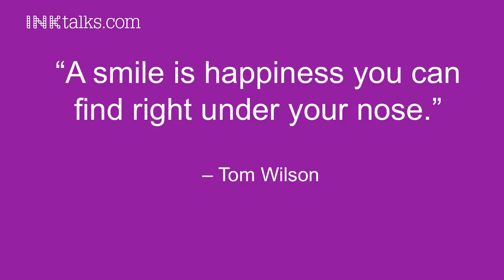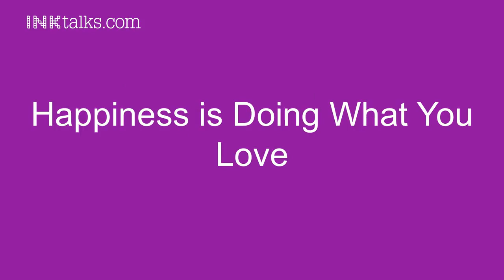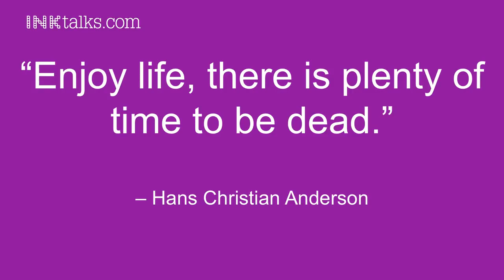How to find inner peace and happiness within yourself Aisha Chaudhary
I was wondering if you have heard of this weight loss program before? It looks like a great program to help people lose weight. I was just looking for some options before I made my decision. By the way, I love the content you have been posting lately!

How to find inner peace and happiness within yourself   Aisha Chaudhary, it took him 4 years to get into college and upon graduating he applied for 30 different jobs and was rejected by all of them  How to find inner peace and happiness within yourself   Aisha Chaudhary

uploading these videos to promote and YouTubers , if you have some problem with credits and you don't want me to use your video or you want me to delete some videos contact me here.

Follow ME on Skype

Aisha Chaudhary
Howtofindinner peaceandha#ppiness#withinyourself#AishaChaudhary